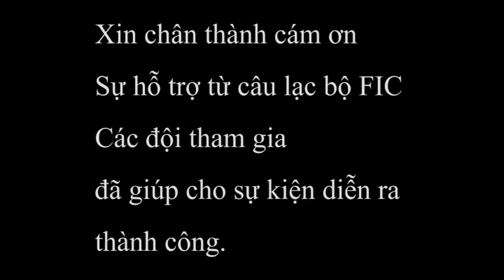FVC - Cánh diều tuổi thơ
khoảnh khắc các đội tham gia phát biểu ý tưởng của đội mình.
Đây cũng là hoạt động với sự đồng tổ chức của FVC và FIC.
Người quay: ChíNĐ